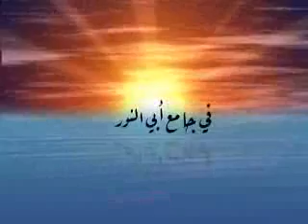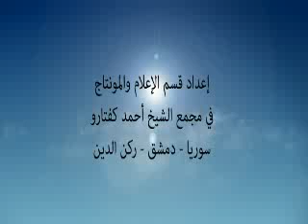دروس السيرة النبوية - الحلقة97- كتب النبي إلى الملوك /1/ - 1987/06/07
من دروس سماحة الشيخ أحمد كفتارو في جامع أبي النور في ثمانينيات القرن الماضي